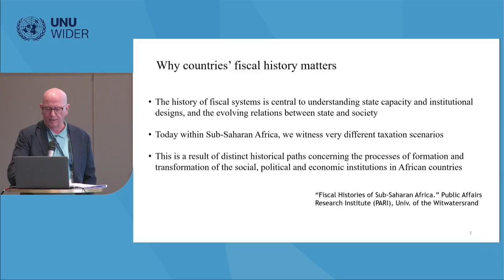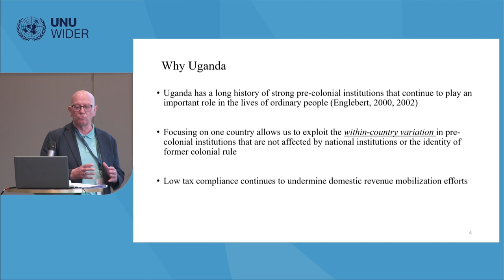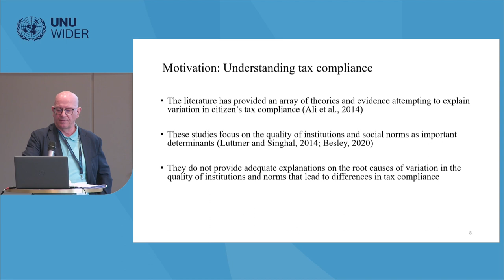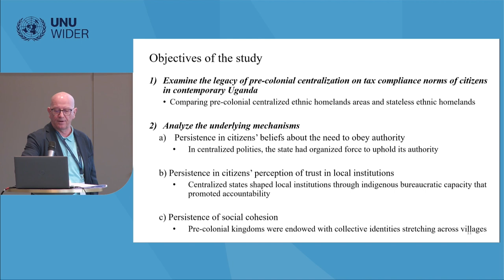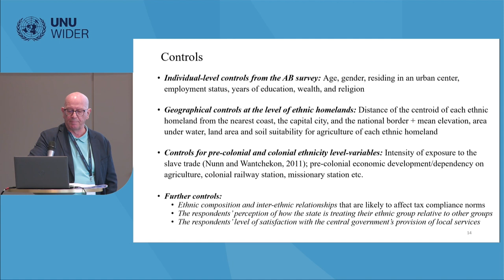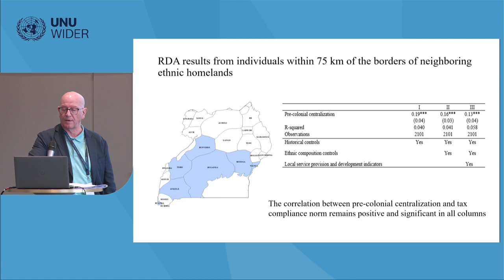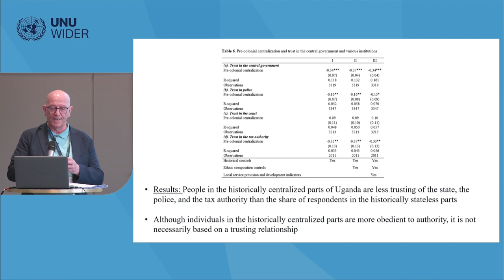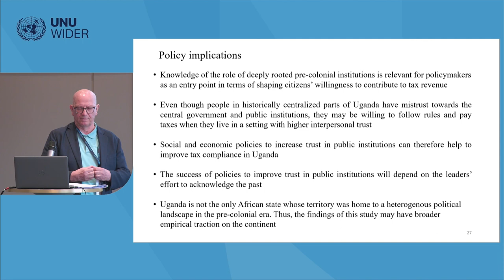3.3 Origins of fiscal states: history, politics, and institutions - Odd-Helge Fjeldstad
The session will present papers from the Fiscal States project of UNU-WIDER’s DRM programme. Specifically, it will address the origins of fiscal states, and the role of history, institutions, and politics in fiscal statebuilding.